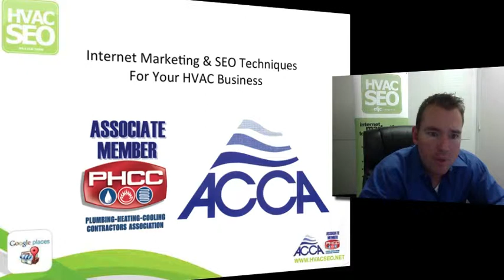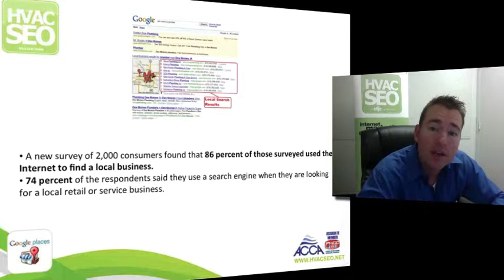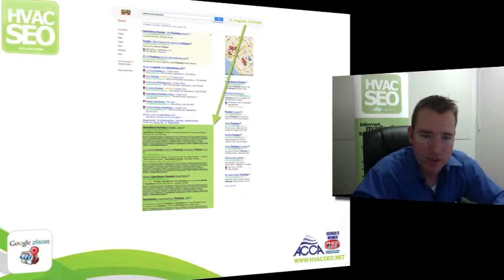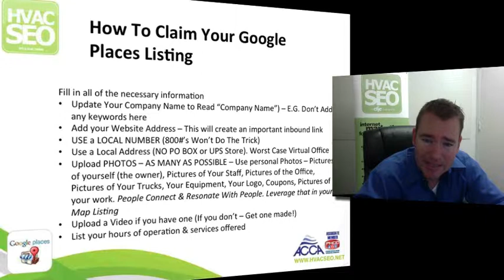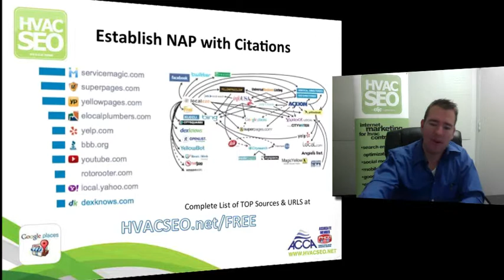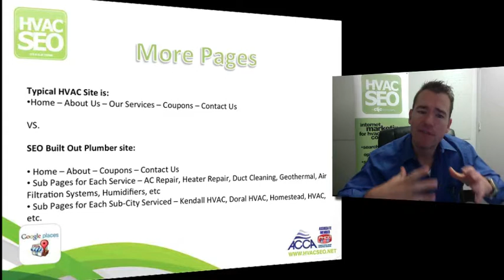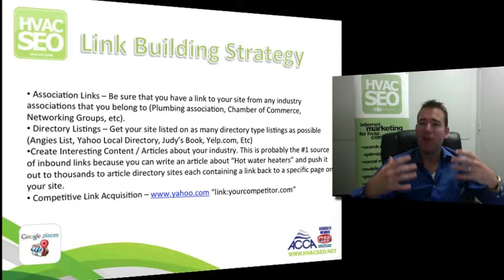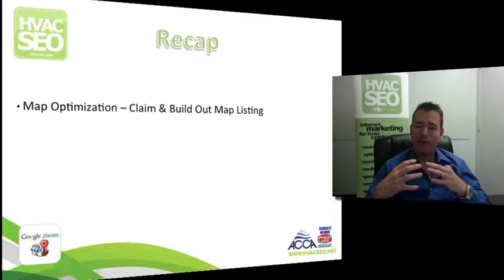HVAC SEO Internet Marketing Presentation for AC Repair Contractors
- This is a recorded version of Josh Nelson's Internet Marketing & SEO Presentation for the ACCA & PHCC.

On this video he gives an in-depth review of best ideas, strategies & techniques for effectively marketing your HVAC, AC Repair, or Air Conditioning Business online. He covers:

- Why Search Engine's & Internet Marketing is SO important for Plumbing & HVAC Businesses
 - How to get your plumbing company listed on the Google Map (AKA Google  Places or Googe+ Local) by claiming, optimizing your Google Places Listing, establishing your NAP (Name, Address, Phone Number Profile) and getting REAL reviews from your TRUE customers online. He even shares a proven step-by-step system to systematically requesting and getting online reviews from your customers using email, social media & printed hand-outs)
- How To Get Listed in the Organic (Non-Paid) listings for your most important keywords like "Your City + Water Heater Repair", "Your City + Drain Cleaning", "Your City + Repiping, etc. He shares what pages you should have on your site, how to optimize those pages for search and how you can RANK for those pages on the first page by proactively building your authority on the Google Index through proactive Link Building and Content Creation.
- He then shares how you as a Plumbing or HVAC Contractor can leverage Social Media (Facebook, Twitter, Google+, etc) to connect with your customers on a deeper level and get MORE REPEAT and Referral business.

To download the guide referenced in the video you can go or if you would like to talk with Josh about how he and his team can help you leverage these best practices on your behalf call him directly at .